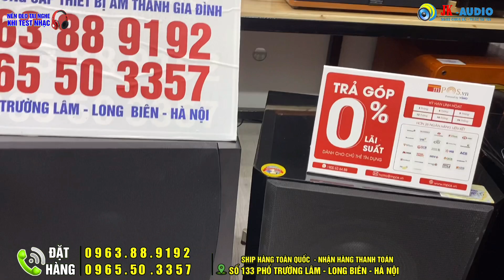THANH LÝ MỘT SỐ MẪU SUB ĐIỆN BASS 30 GIÁ CỰC RẺ : 0963889192